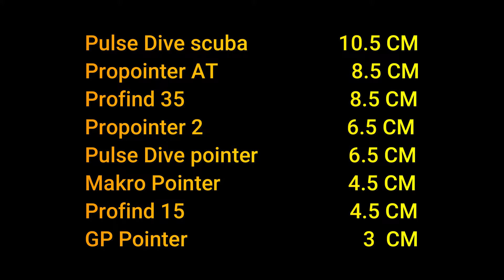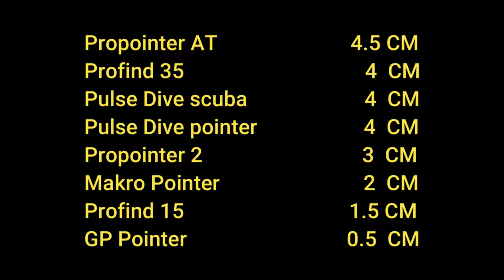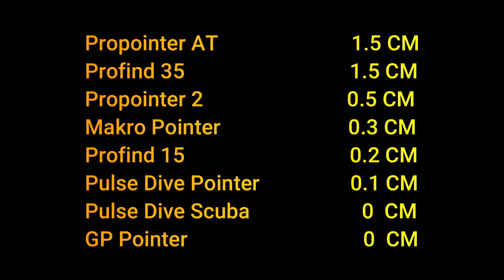Probando varios pin pointer🤔 ¿Cuál será el Mejor? 🤔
Realizamos varias pruebas con los pin pointer más vendidos en Colombia, donde analizamos la profundidad y sensibilidad de cada uno.
descubre cuál es el mejor para ti.

Venta y asesoría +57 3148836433